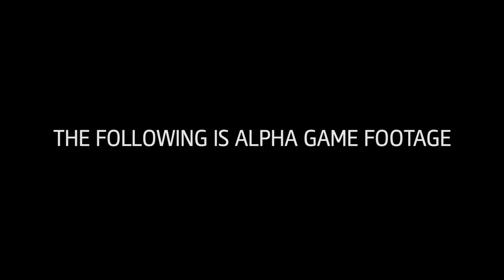Assassins Creed: Unity (PS4) Sneak Peek Video